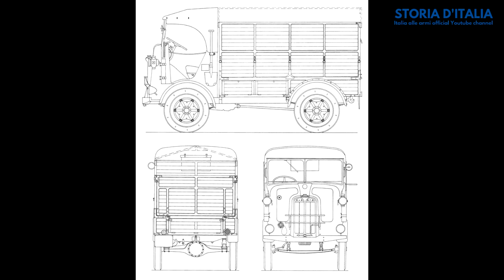UNO DEI MIGLIORI AUTORCARRI PER FANTERIA - FIAT-SPA CL39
Lo SPA CL39 o Fiat-SPA CL39 ma anche denominato Fiat-SPA C.L.F. 39 (dove la sigla sta per Carro Leggero Fanteria) o anche Autocarretta SPA per distinguerlo dalla Autocarretta OM, è un autocarro leggero prodotto in Italia dalla Società Piemontese Automobili (SPA) ed impiegato dal Regio Esercito e dalla Regia Aeronautica. Aveva una diversa concezione rispetto all’autocarro di montagna, con un assetto meno rustico. Era dotato di facile condotta e poteva raggiungere una buona velocità. Il marchio SPA, che nel 1932 assorbì con l'azionista di riferimento Fiat anche la Scat, fu presente sul mercato dal 1906 al 1947, nonostante nel 1909 l'azienda originaria sia stata fusa con la F.L.A.G. (Fabbrica Ligure Automobili Genova) e nel 1926, in seguito a difficoltà finanziarie, sia stata acquistata interamente dalla FIAT. Inquadrata a partire dal 1929 nel "Consortium Fiat" la Spa cessa nel 1940 la produzione di autobus, mentre nel 1947 viene messa in liquidazione e viene definitivamente assorbita nella Fiat.🇮🇹